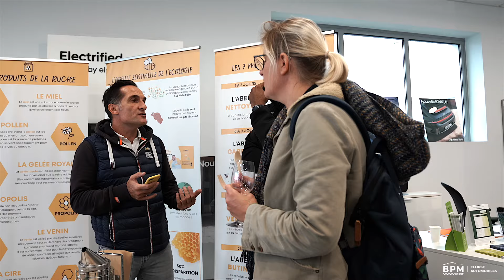HYUNDAI Montargis X Adopte une ruche - Dégustation de miel